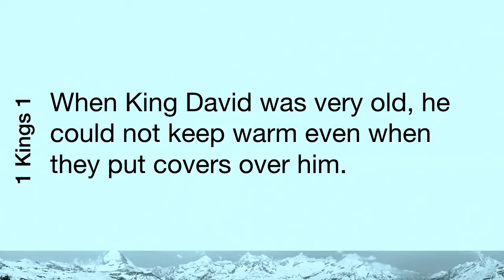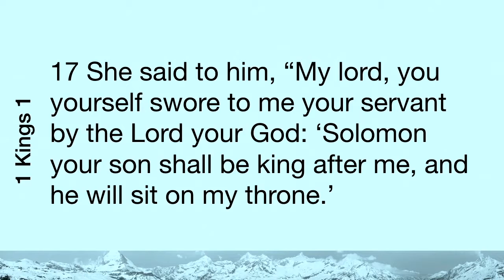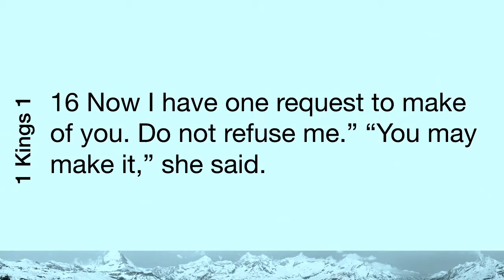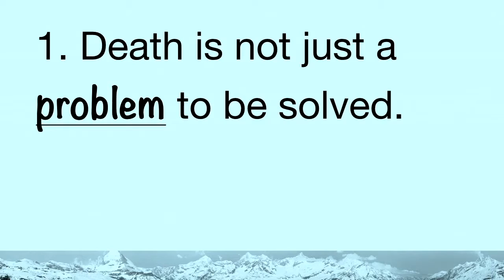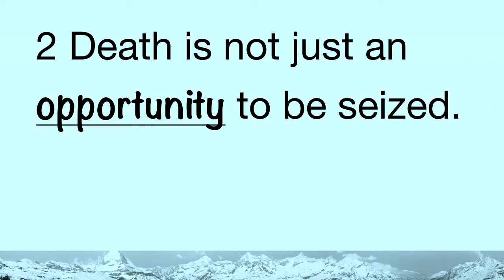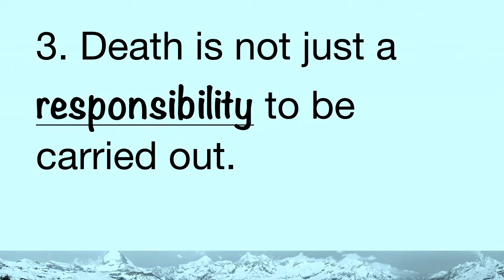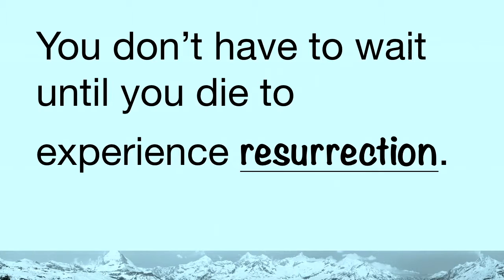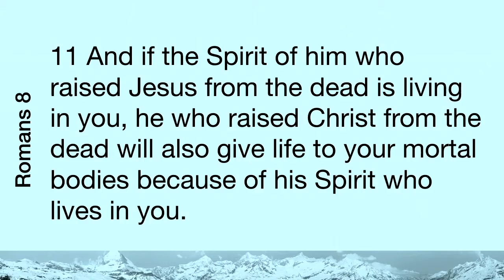Common Challenges Part 9 - The End